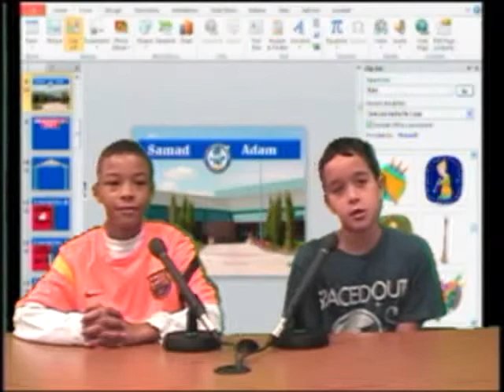12-12-12 VES News